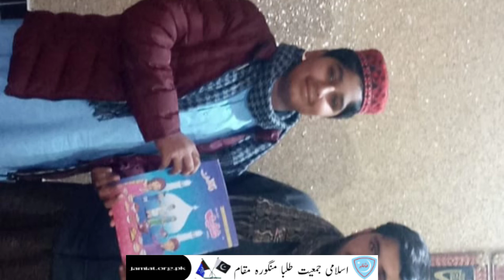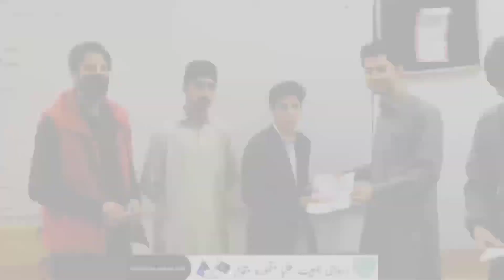STUDY CIRCLE Arranged by Islami Jamiat Talba Mingora//@INQILAB TV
@Jamiat.pk// @Islami // @ pakistan